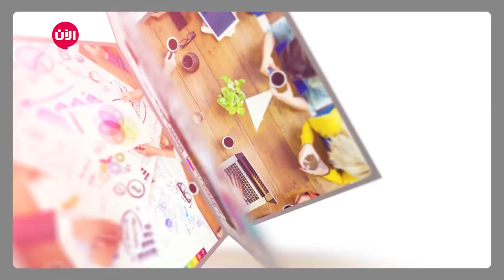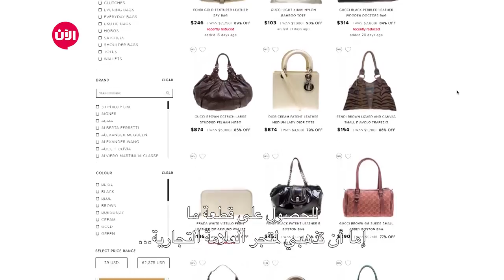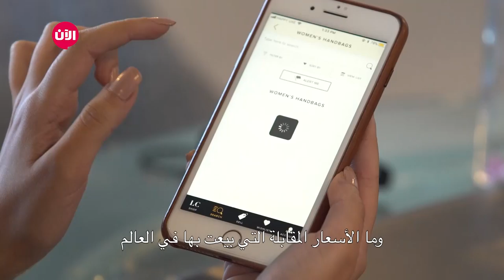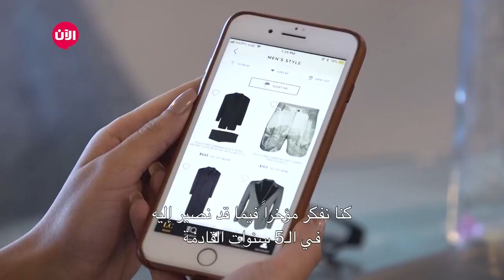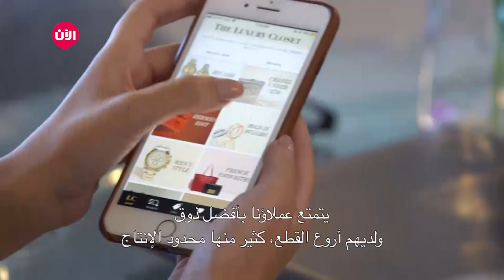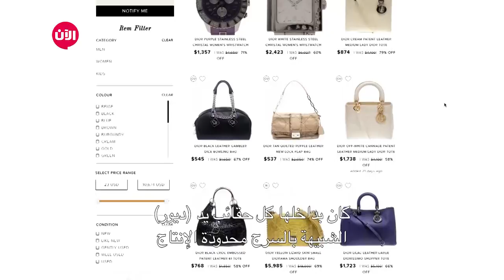The Luxury Closet خطوة جريئة - الحلقة التاسعة والأربعون | خصائص ومميزات تطبيق